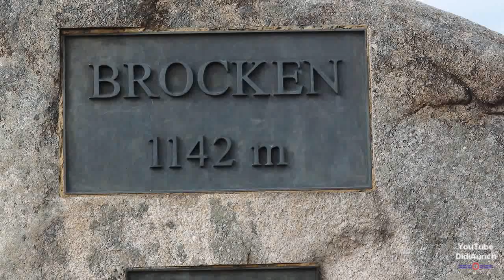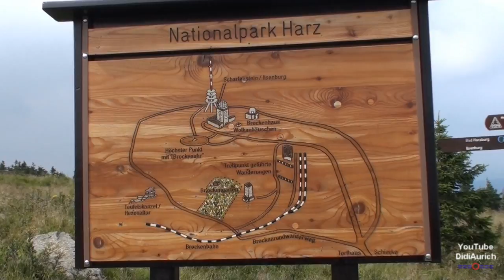Von Wernigerode auf den Brocken mit der Brockenbahn Schmalspurbahn im Harz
Germany Harz. Von Wernigerode auf den Brocken mit der Brockenbahn

Viele weitere Videos auf:
Many more videos on:
Muchos más vídeos sobre:
Beaucoup plus de vidéos sur: